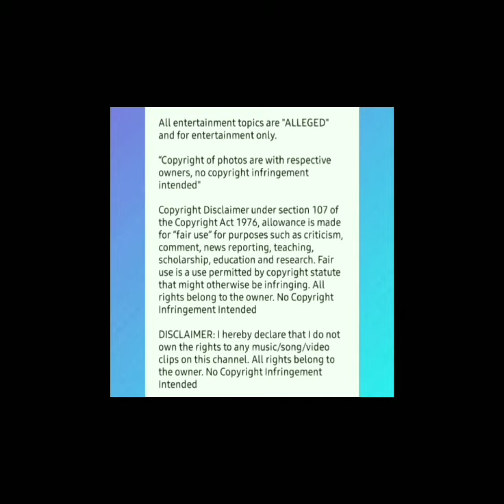Belle Collective Reunion Marie and Tambra Have a Confrontation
Watch "Dawn Robinson formerly of En Vogue and

Watch "Changing Faces former member Cassandra Lucas

Watch "OWN TV Belle Collective Season 2 Reviews Plus my interviews with Aikisha, Sogucci, Latrice" Full Playlist

J.Evans_Official: Belle Collective reunion part 2 sneak preview. Marie and Tambra

Intro Song/Outro Song:
Song: Hands Way Up
Artist: Gunnar Olsen
Album: Hands Way Up

Promotion Commercial Clip Song:
Song: Disco Knights
Artist: Quincas Moreira
Album: Disco Knights